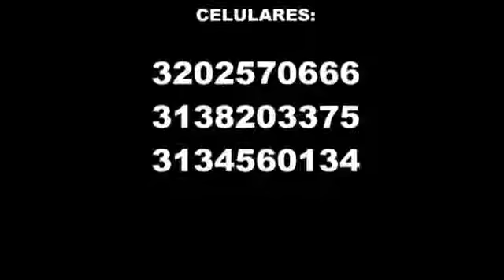COLOMBIA SEBASTIAN SANTEIROS NATGEO VENEZUELA 3202570666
NATGEO TABU LATINOAMERICA 2014 TABOO SOCIEDAD DE BRUJOS BRUJERIAS NATGEO TABU LATINOAMERICA 2014 TABOO SOCIEDAD DE BRUJOS BRUJERIAS SANTERO BOGOTA SANTERO COLOMBIA SANTERO COLOMBIANO SANTERO BOGOTANO TABU LATINOAMERICA CHAMAN NATIONAL GEOGRAPHIC CHAMAN SUB20 TOLIMA BRUJO CM& LA NOTICIA EL VENTILADOR CABLE NOTICIAS 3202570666 BRUJO DE MEXICO NAVIDAD PEÑALOSA BRUJO DE BRUJAS TESTIGO DIRECTO CHAMAN LLANERO BRUJO BOGOTA RCN CHAMAN RCN DC CUENTA DC CUENTA CANAL CAPITAL HAGOS chaman rcn curo toda clase de males de amor,suerte y salud PACTOS CON EL DIABLO BRUJ EN COLOMBIA SANTEYRUS BRUJO BOGOTA Cura para el alma padre chucho CACICA LLANERA BRUJO DE BOGOTA,BRUJO DE COLOMBIA brujo de estados unidos brujo de españa padre chucho